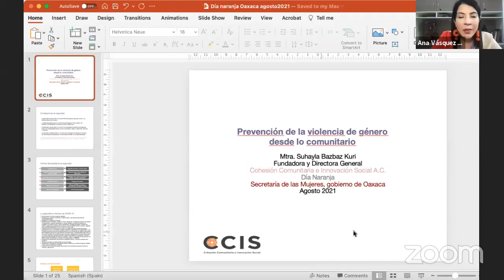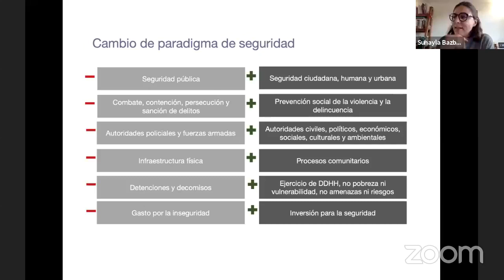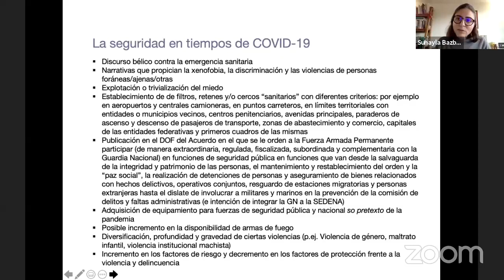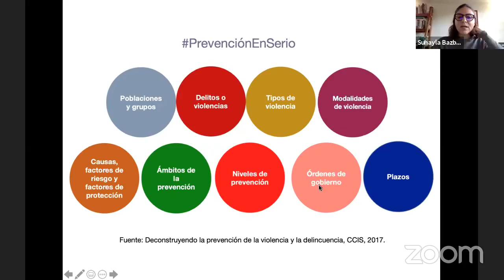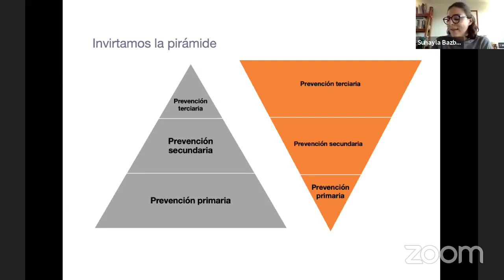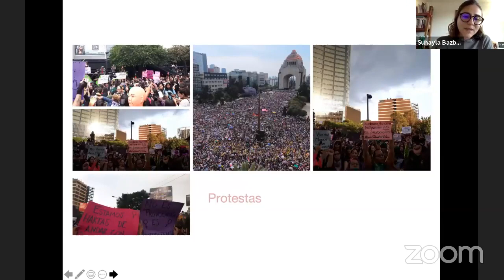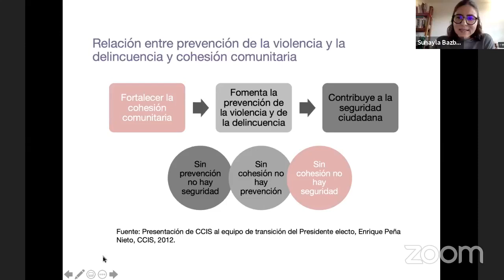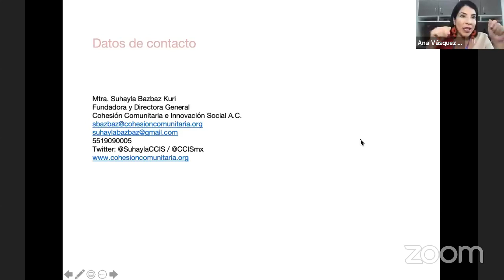Conferencia virtual 'Prevención de la violencia de género desde lo comunitario'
Estamos EnVivo en la Conferencia virtual 'Prevención de la violencia de género desde lo comunitario' que impartirá la fundadora y directora general de Cohesión Comunitaria e Innovación Social A.C., Suhayla Bazbaz Kuri.